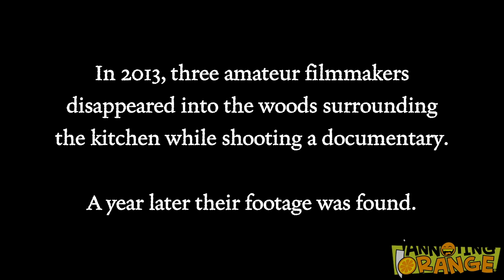Annoying Orange - The Eclair Witch Project